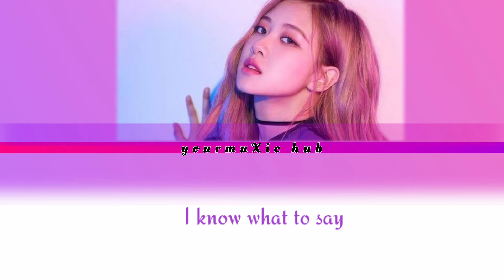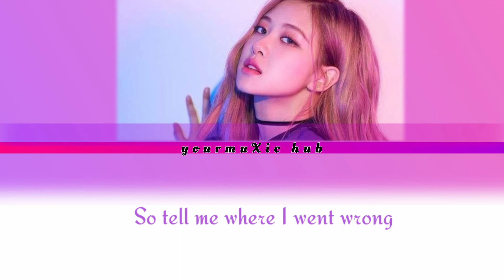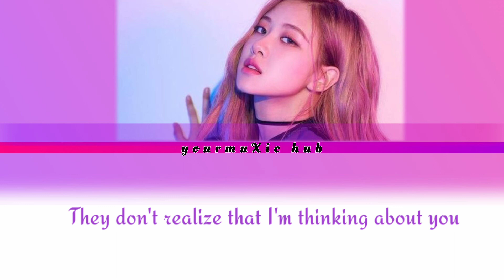BLACKPINK - ROSÉ | Eyes Closed x Halsey (Cover) Lyrics.